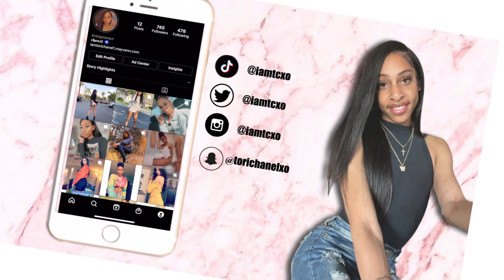VLOGMAS 1 GRWM 🤶🏾❤️‍🔥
Heey Lovieees ❤️‍🔥

We are on our way to 1k subscribers and the best way to do that is to do that is VLOGMASSSSS! Idk about y'all but I am so ready for the holidays watch me showcase mine 😘